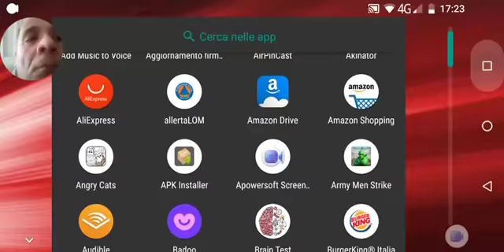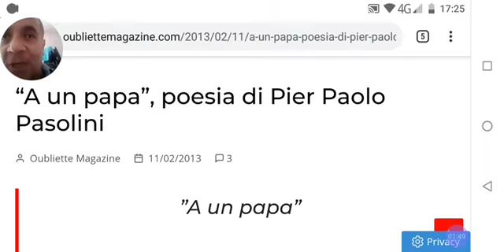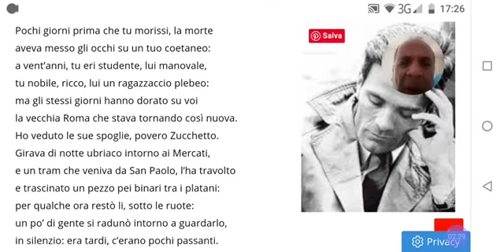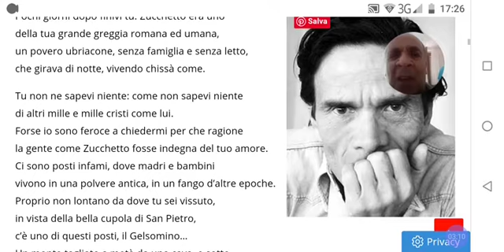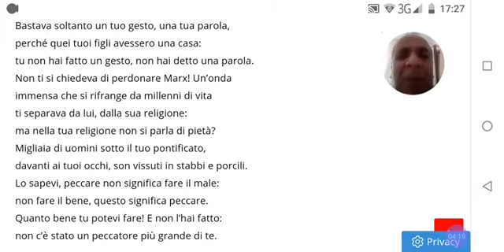A un papa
di Pier Paolo Pasolini